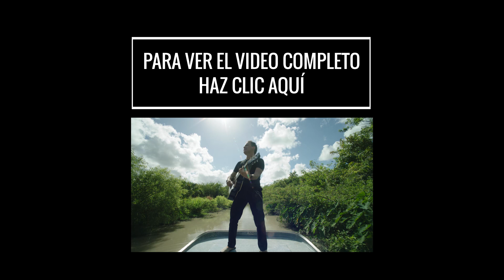La tierra del olvido 2015